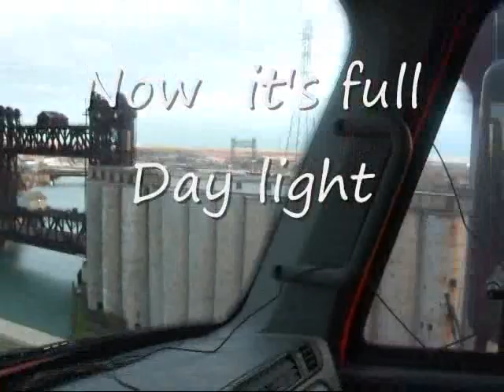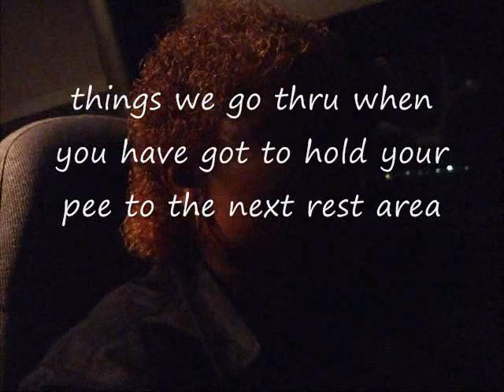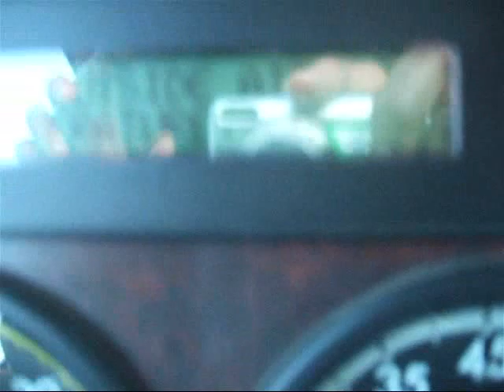Trucker Brenda's Reality Show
IT'S BEEN A WHILE SINCE I UPLOADED ANY VIDEOS I STILL HAVE BEEN MAKING THEM AND HERE WE GO.